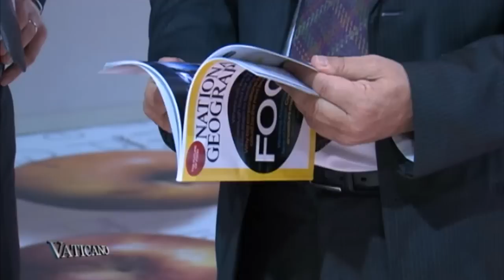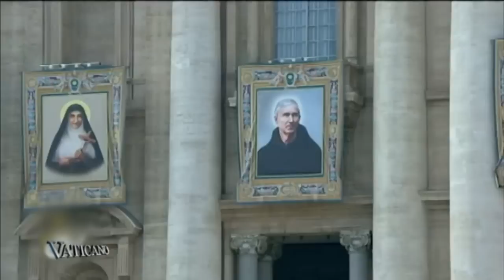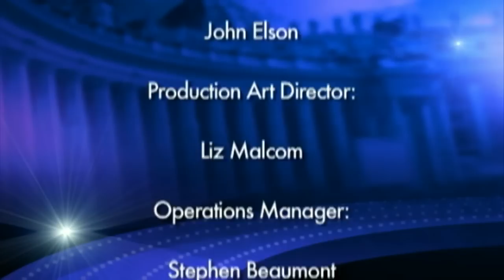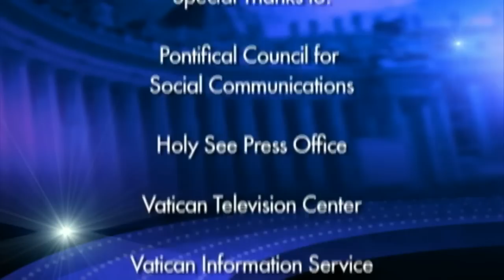Vaticano - 176 - Six New Saints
On this week’s Vaticano, Pope Francis proclaims six new saints, and he visits Rome’s Food and Agriculture Organization where he speaks strongly against hunger.

A brief look at his agenda including his audience with participants of a congress on migrants, and his Sunday Angelus.

We take an in depth look at a three day conference defending marriage between a man and a woman held at the Vatican.

All this plus, Church leaders of Asia and the Far East gather to talk about their challenges,
and Church movements hold their third meeting in Rome since 1998.

Coming up, on Vaticano!